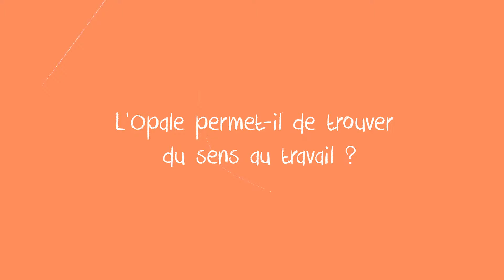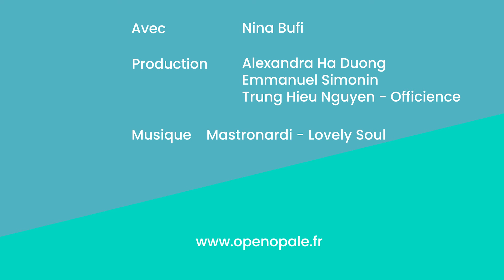#68 L’Opale permet-il de trouver du sens au travail ?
Pour Nina, ce n’est pas au rôle de l’entreprise de donner du sens au travail à ses employés.

Open Opale est un collectif qui rassemble dirigeants, entrepreneurs, consultants, et coachs pour favoriser l'émergence de ces formes d'organisation. Nous organisons tous plein d'événements, venez !

🎥 CREDITS VIDEO  :
Réalisation & Montage - Emmanuel Simonin, Alexandra Ha Duong, Hieu Trung Nguyen (Officience)
Musique - Mastronardy - Lovely Soul